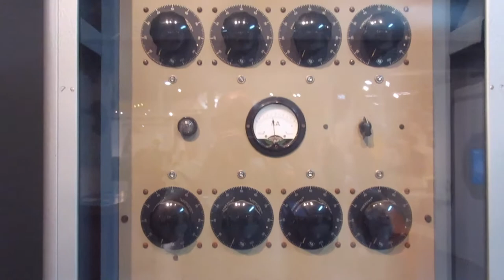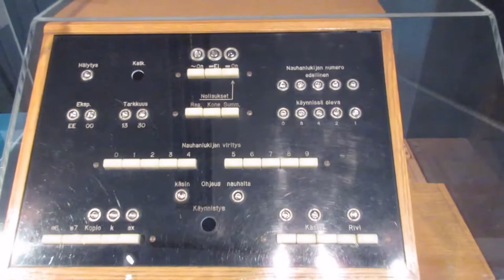Tekniikan museo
Tekniikan museo Helsingissä painottuen tietotekniikkaan. Mukana mm. Suomen ensimmäiset tietokoneet Ensi ja Esko.